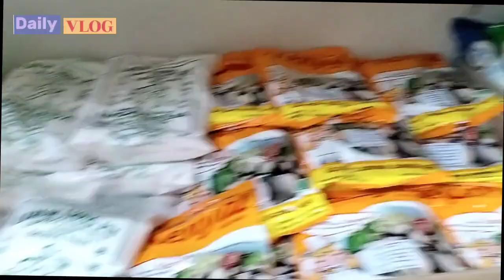Relah Menahan Rasa Malu, TKW Indonesia Di Dubai Memetik Lalapan Pete China Di Pinggir Jalan 🤣🤣